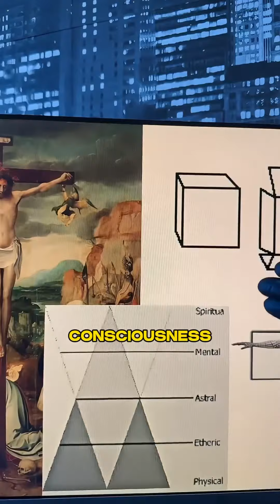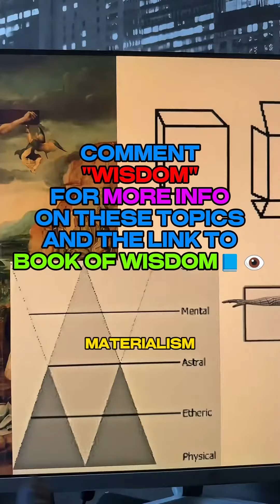Yeshuah's death was just a metaphor